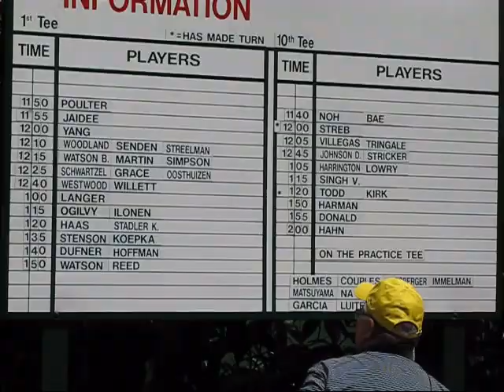The Masters Augusta National Golf Course (Vid #1): Skipping the ball on #16 Pond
Several players including Rory McIlory, Dustin Johnson, Jose Maria Olazabal, and Miguel Angel Jimenez skip the ball across the #16 pond to see if they can reach the green.  Skip!  Skip! Skip! Monday, April 6th, 2015, not televised.